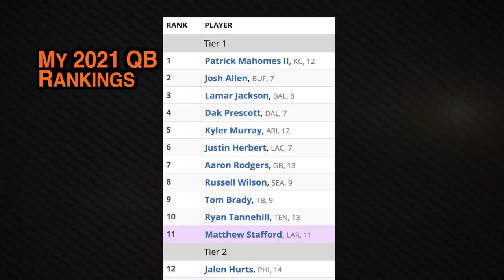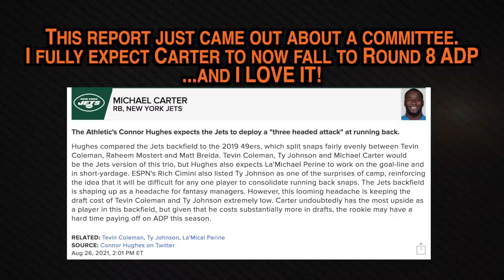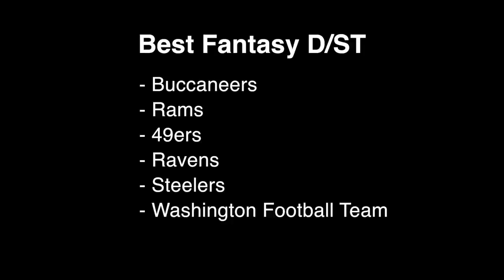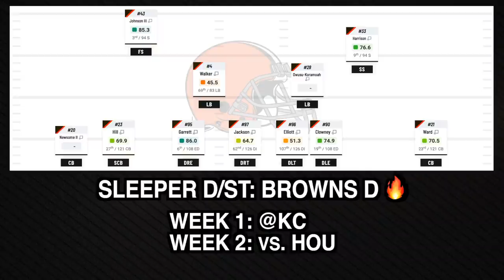Fantasy Football Sleepers and Busts (2021)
2021 Fantasy Football Sleepers and Busts for every position (QB, RB, WR, TE, Defense and Kicker). A sleeper is a player that is being drafted later than they should be and they are underrated and undervalued; they will outperform their ADP (Average Draft Position). A bust is a player that is being drafted too early and will surely disappoint fantasy owners. The ADP referenced in this video is for 12-team standard PPR formats but the sleepers and busts will apply to all redraft formats. Who is your biggest fantasy sleeper year?

TIMESTAMPS:
0:00 Functional Fantasy Advice
0:36 QB Sleepers
6:15 QB Busts
7:23 RB Sleepers
18:04 RB Busts
21:20 WR Sleepers
25:57 WR Busts
27:41 TE Sleepers
33:45 Deep League TE Sleepers
34:15 Defense Sleepers
35:33 Kicker Sleepers
37:00 Kicker Busts